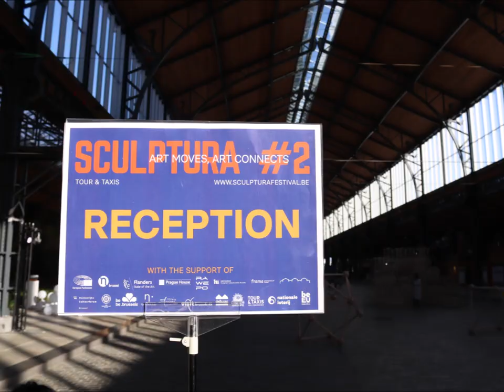Willi Reiche bei der Sculptura #2 in Brüssel (19. Januar 2024 bis 10. März 2024)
I am very happy to be part of Sculptura #2 on the fantastic Tour & Taxis site and in the magnificent Gare Maritime in Brussels!
Many thanks to the Sculptura #2 team and Sculpture Network
and all the people who made this great exhibition possible!